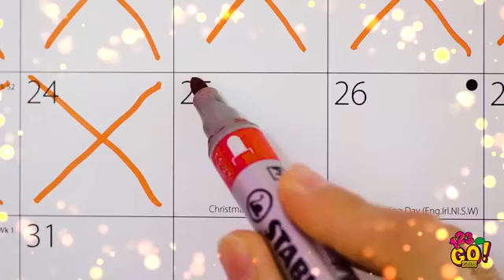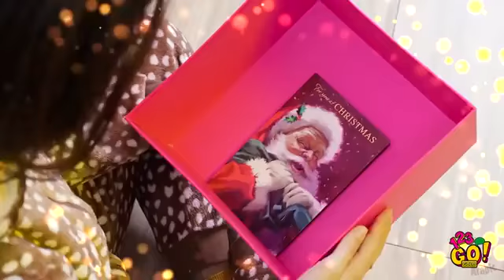حيل وافكار لتزين منزلك في موسم الأعياد